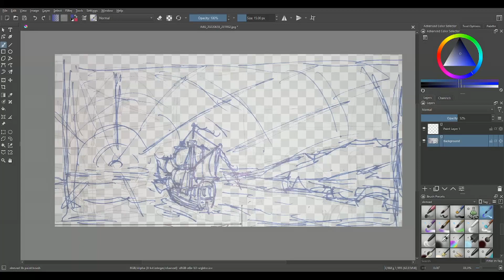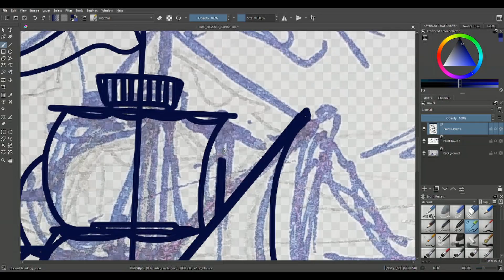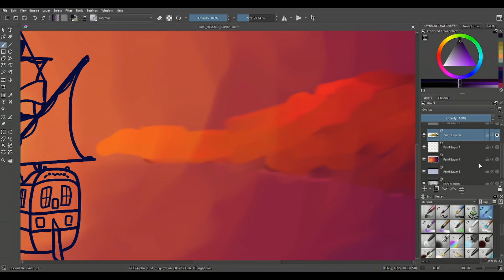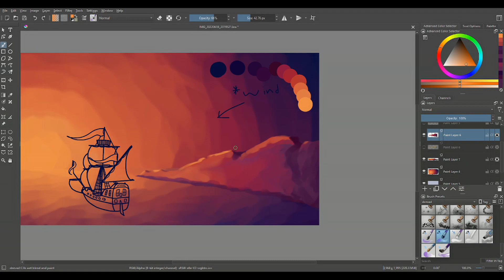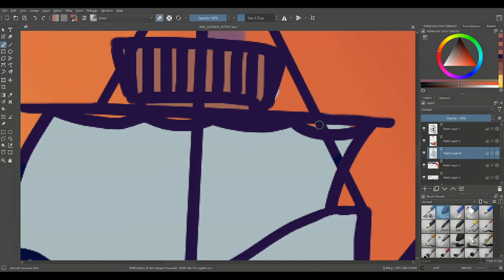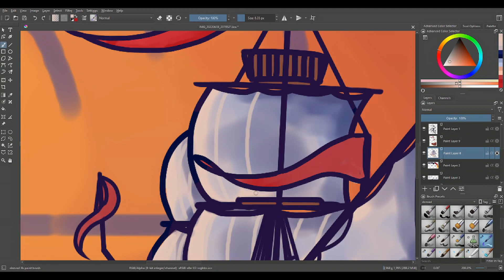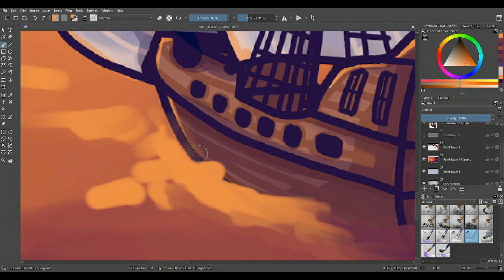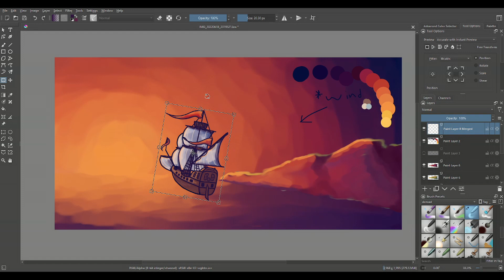MaengMo KK : Speedpaint ep.7